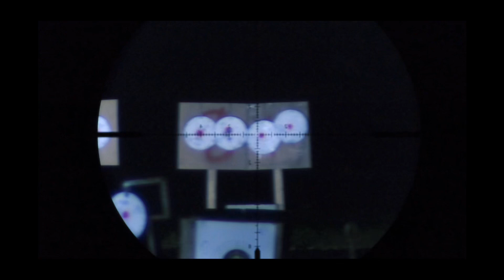Airgun technology - Uragan 5.5 / 152 m / 166 yard - Slug 27 gn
ماعندي وصف غير انه اليورا محرجه جدا جدا